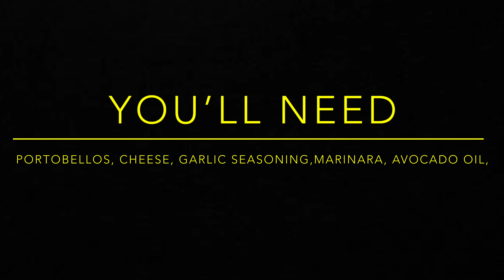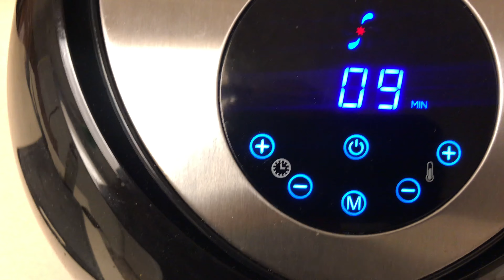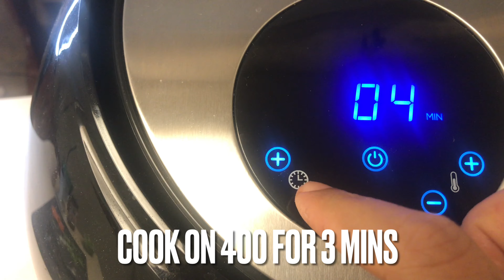Best Low Carb Air Fryer Pizza! - Great Beginnings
OMG this is literally the best! It tastes so good and feels like a cheat meal but it's something you can eat everyday, if doing low carb options! Stay focused, stay centered, stay active! Keep killin' it! Don't feed the zombies!